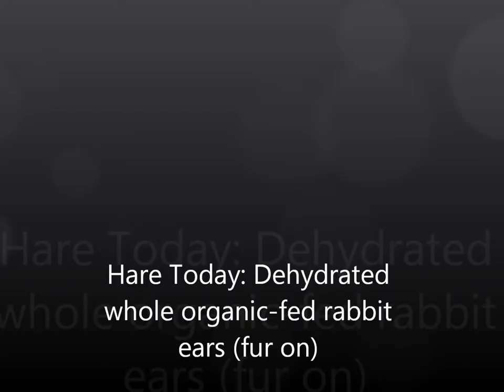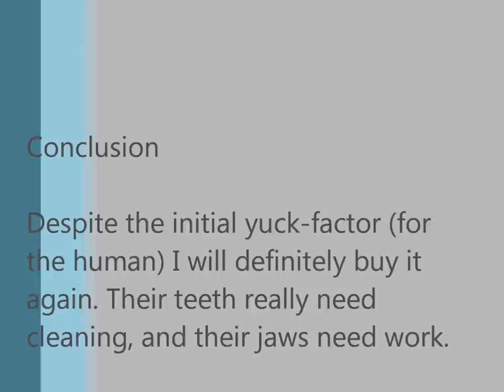Hare Today_ Dehydrated Organic Rabbit Ears